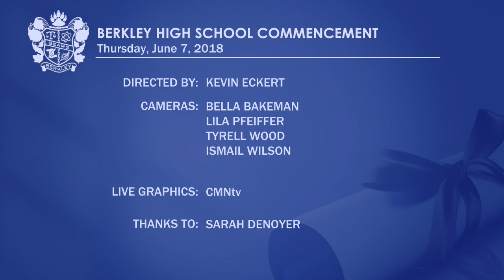Berkley High School Commencement - June 7, 2018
Berkley High School Commencement - June 7, 2018. Produced by CMNtv.org